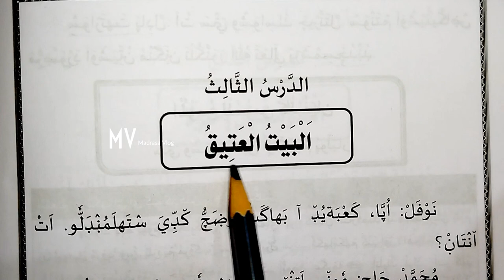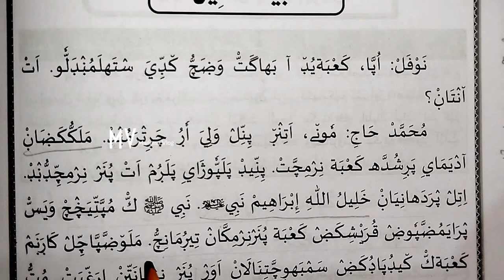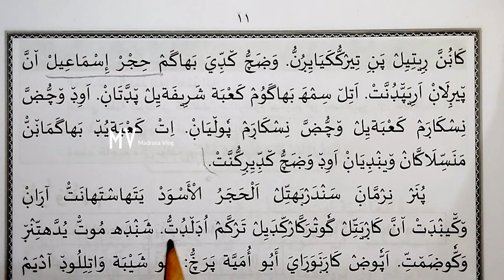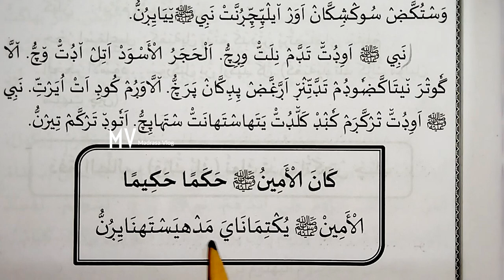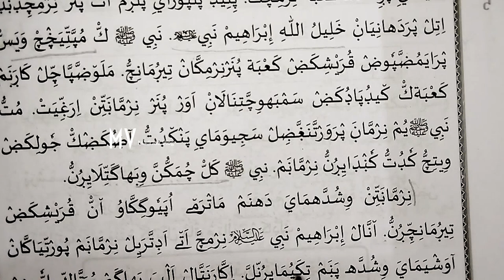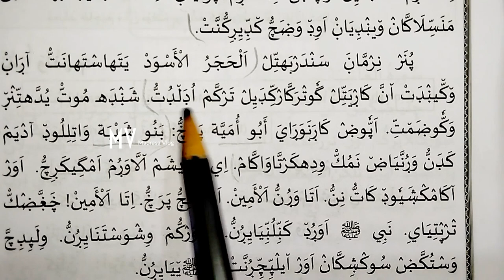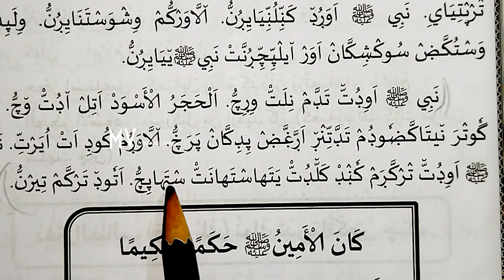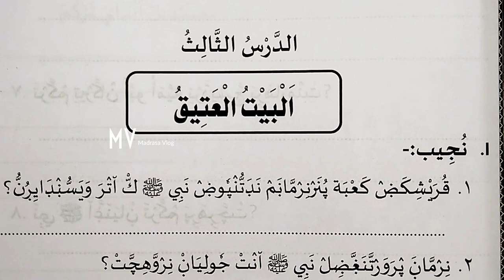4class uloomuddeen chapter 3#English medium madrasa clasukal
4class school madrasa

 Madrasa classes

 ചോദ്യപേപ്പർ മോഡൽ

1 class

Subject: Thafheem

2 class

3 class

4 class

5 class